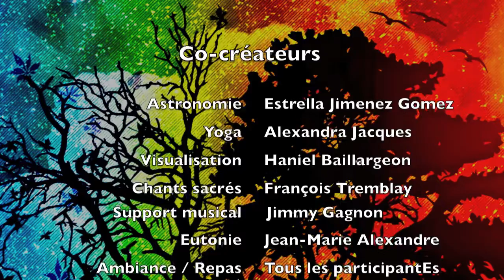De la Cîme aux Racines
Célébration de l'équinoxe d'automne 2016 organisée par Cycle des Saisons (sur FB